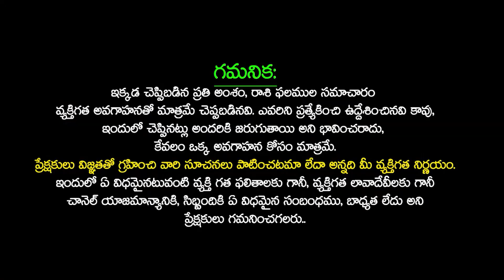తులా రాశి వారికి డిసెంబర్ 31 లోపు 100% జరిగేదిఇదే